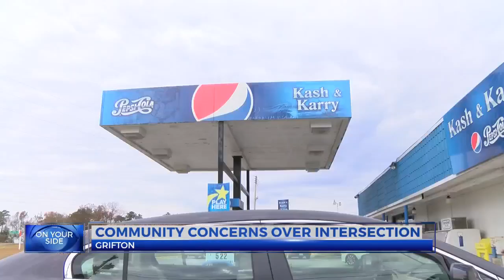Grifton residents ask for changes at deadly intersection